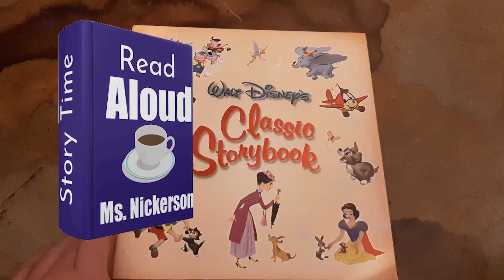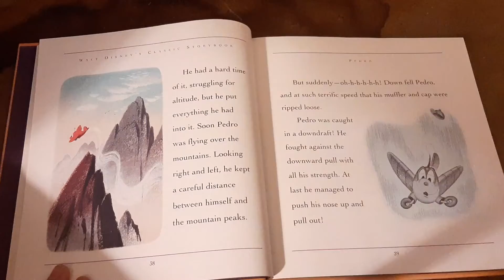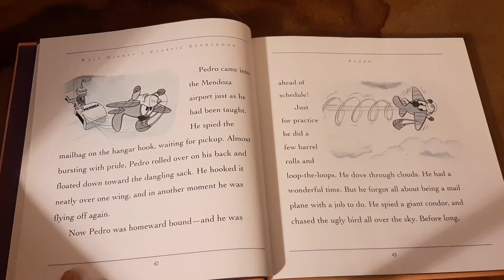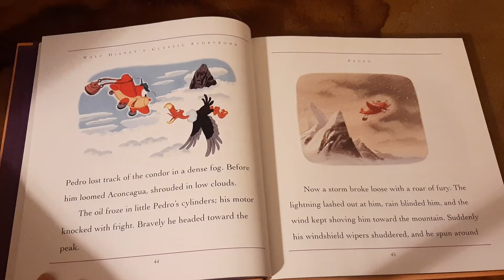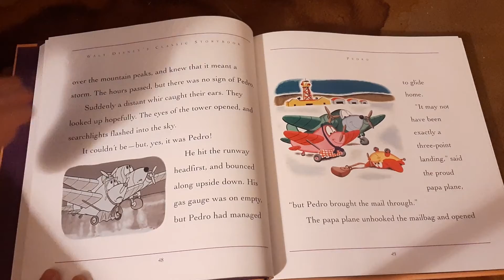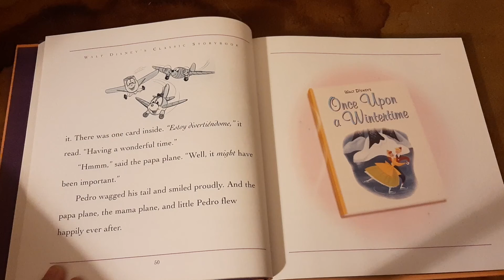Walt Disney's Pedro